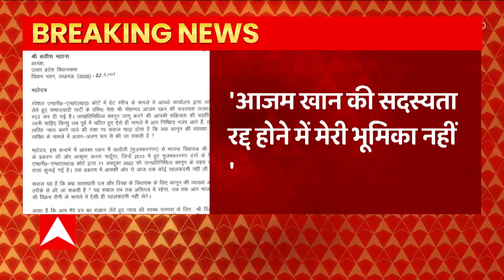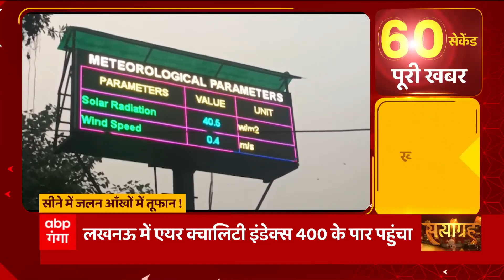Lucknow से बड़ी खबर, बीजेपी सांसद Rita Bahuguna Joshi इस मामले में दोषी पाई गईं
लखनऊ (Lucknow) में एक विशेष एमपी-एमएलए अदालत ने भाजपा (BJP) सांसद रीता बहुगुणा जोशी (Rita Bahuguna) को 10 साल पहले चुनाव प्रचार के दौरान आचार संहिता के उल्लंघन का दोषी पाया।

आदर्श आचार संहिता के उल्लंघन के दस साल पुराने मामले में गिरफ्तारी वारंट जारी होने के बाद शुक्रवार को रीता बहुगुणा जोशी (Rita Bahuguna Joshi) अदालत में पेश हुईं। अदालत ने जोशी समेत पांच लोगों को निर्धारित समय सीमा के बाद भी चुनाव प्रचार कर आचार संहिता के उल्लंघन का दोषी पाया।